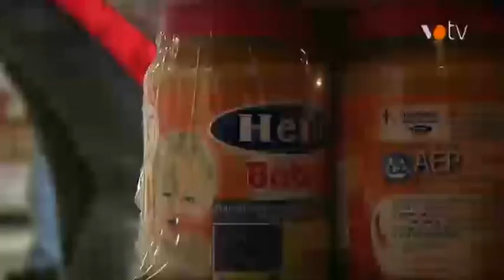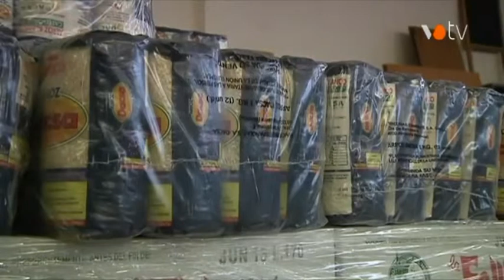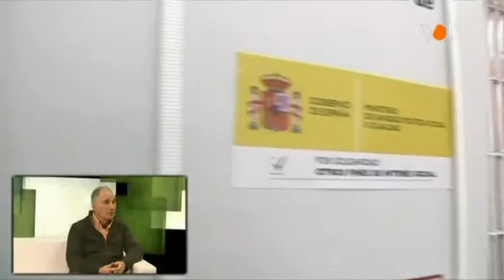VOTV - Territori 196: El Gran Recapte d'Aliments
Els pròxims dies 29 i 30 de novembre tindrà lloc el Gran Recapte d'Aliments als supermercats i mercats d'arreu de Catalunya. En el programa d'avui en parlarem en general i també en concret, amb com i on serà el Gran Recapte a Caldes de Montbui. Ho sabrem gràcies a en Josep Puigdomènech, voluntari de Caritas, una de les entitats que col·labora en aquest projecte solidari.